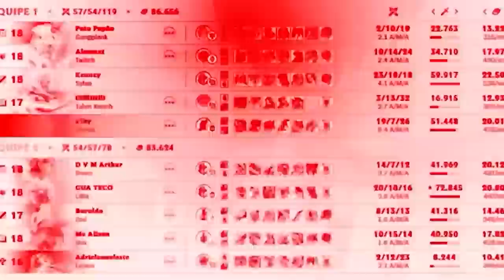FUI COM A RUNA ERRADA E ACABEI DESCOBRINDO O NOVO META DE GRAVES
NOVO META? 😂🌹